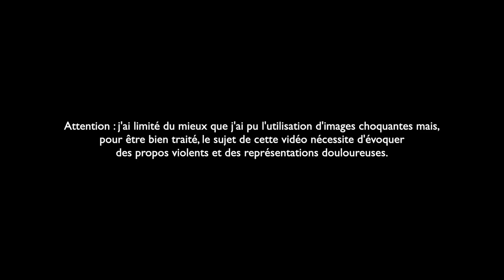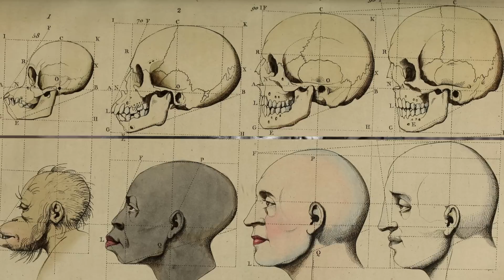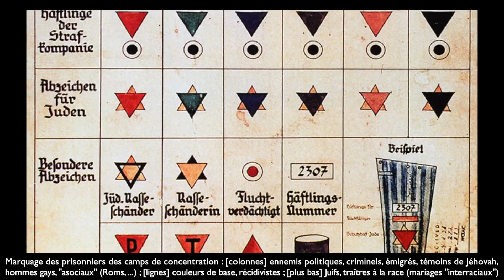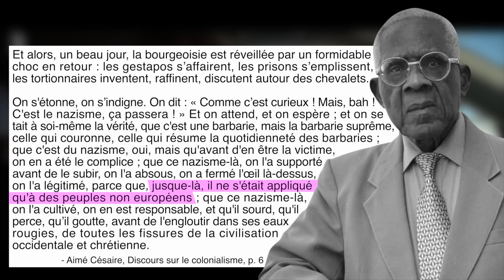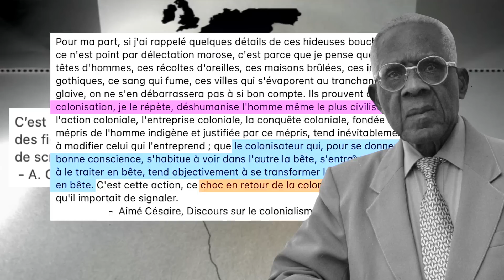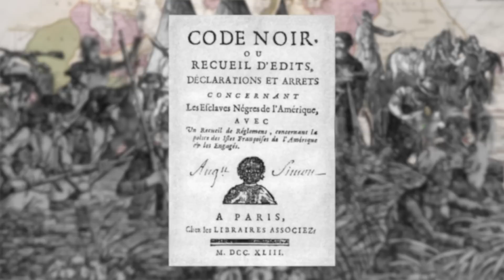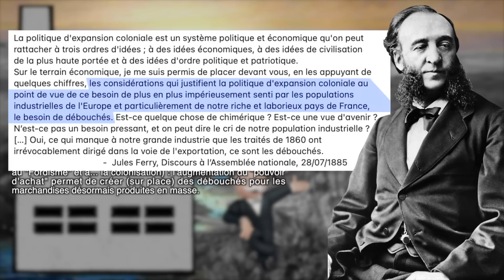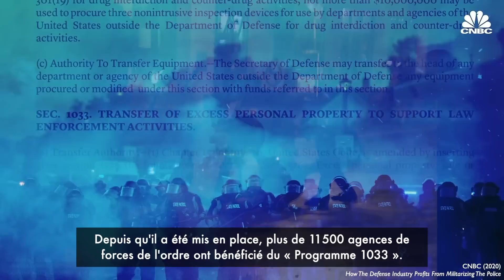Aimé Césaire : les origines coloniales du fascisme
Quel est le lien entre colonisation et fascisme ? Comme toujours... c'est le capitalisme ! Mais pour bien comprendre leur relation, il faut qu'on discute avec Aimé Césaire.

Cette vidéo est l'une de mes contributions à la Saison Antifa, initiatives de plusieurs vidéastes (dont bibi) qui ont pondu du contenu sur le fascisme & l'antifascisme.

Les bouquins cités :
(1) Aimé Césaire - Discours sur le colonialisme (39 pages)

(2) Frantz Fanon - Peau noire, masques blancs
Mais mon pref' de Fanon c'est « Les damnés de la terre »

(3) Éric Williams - Capitalisme et esclavage

(4) W.E.B. Dubois - Color and Democracy: Colonies and Peace
Mais le plus connu c'est peut-être « Les Âmes du peuple noir »
D'autres ressources :
Alain Bihr - « Le Premier Âge du capitalisme (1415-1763) » (tome 1 : « L’expansion européenne »)

Aurélia Michel - « Un monde en nègre et blanc » (pas encore lu mais il paraît qu'il est top donc je le pose là)

00:00 - Introduction
3:00 - I. La situation coloniale
8:10 - II. Choc en retour
26:09 - III. Capitalisme colonialiste
36:55 - Conclusion

« Aimé Césaire : les origines coloniales du fascisme », seizième chronique radio pour Carte blanche, la matinale (7h-9h) de Cause commune (93.1FM sur Paris et en Île-de-France)